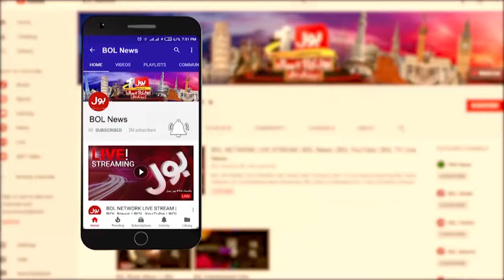Political Leaders Strong condemnation of 9 May Incident | 9 May Tragedy | Breaking News